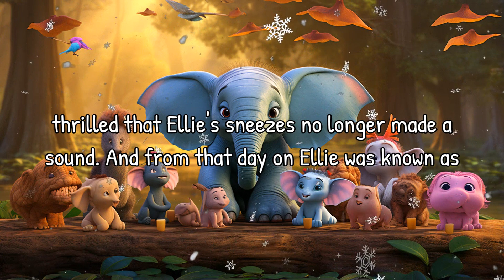Read Aloud: The Sneezing Elephant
Join Patch the narrator as he takes you on a delightful adventure with Ellie the elephant, who discovers a unique solution to her sneezing problem. This funny and heartwarming story teaches us the importance of embracing our uniqueness.